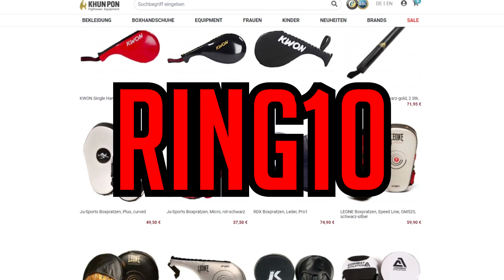DEONTAY WILDER will ANDY RUIZ! Andy Ruiz TOPFIT! Wer gewinnt das Comeback? RINGLIFE